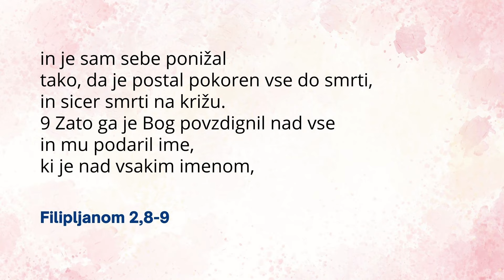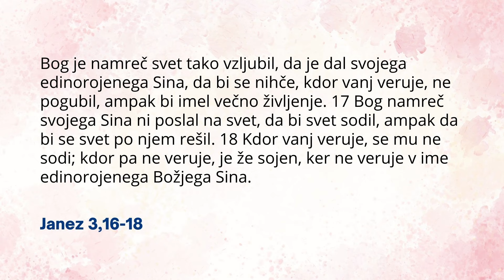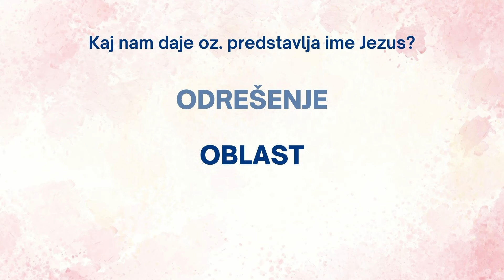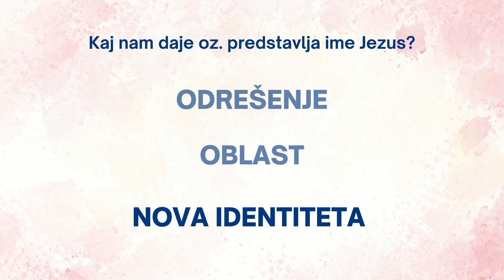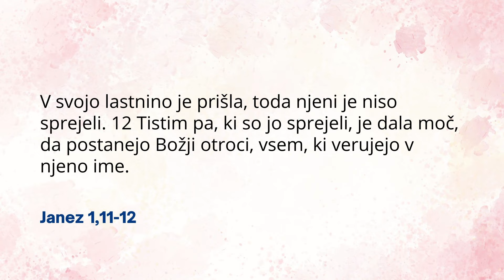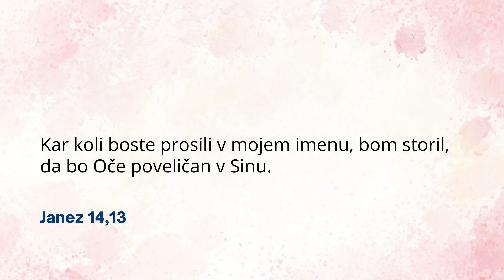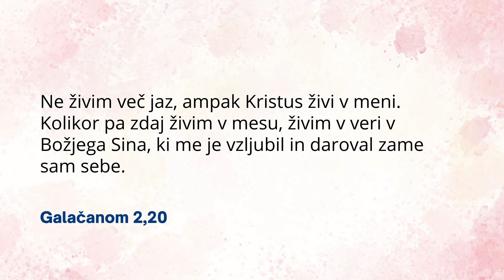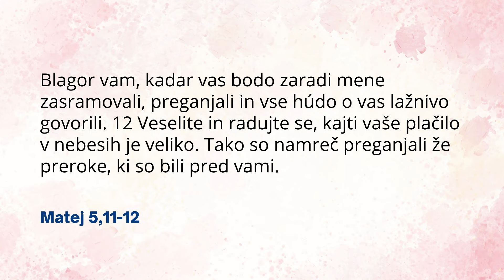Moč je v imenu Jezus – Dušan Vidič (3.3.2024)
Nedeljsko bogoslužje, 3.3.2024
Naslov: Moč je v imenu Jezus
Govornik: Dušan Vidič
BC Murska Sobota